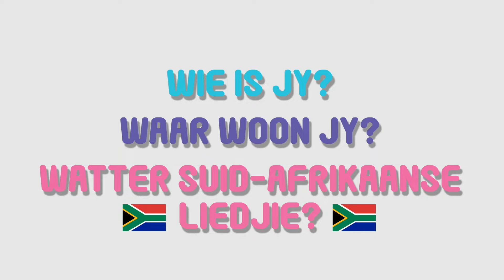MusiekBox Promo April 2020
Stuur jou musiekvideo versoek na MusiekBox!  Dit is baie maklik, vat jou selfoon, neem jouself af en sê wie jy is, waar jy woon en natuurlik ook watter Suid-Afrikaanse liedjie ek vir jou moet speel, maar ook die heel belangrikste... aan wie dit opgedra word en ook jou boodskap vir jou geliefde.  Whatsapp dit dan na 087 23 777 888.